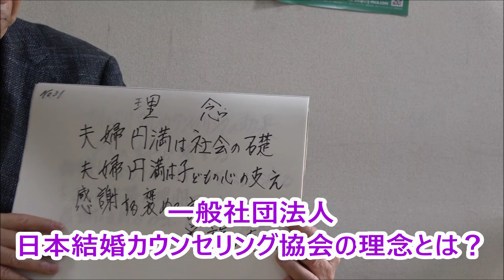00000日本結婚カウンセリング協会の活動理念